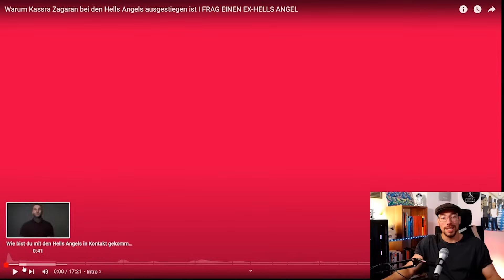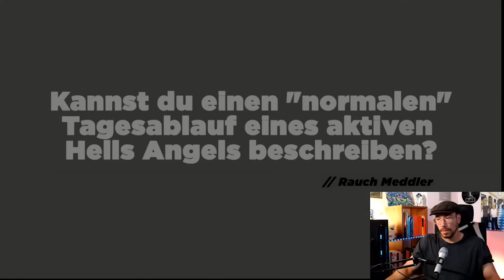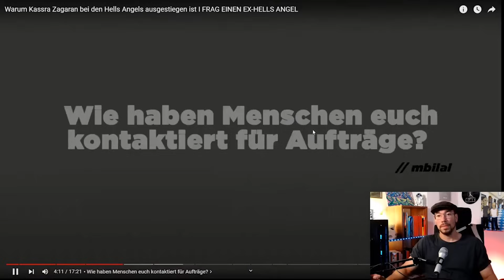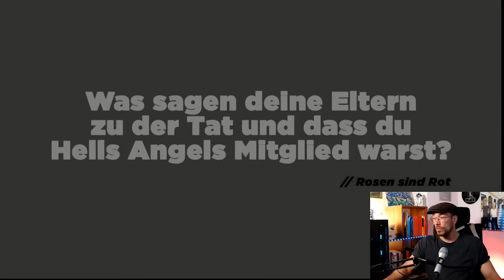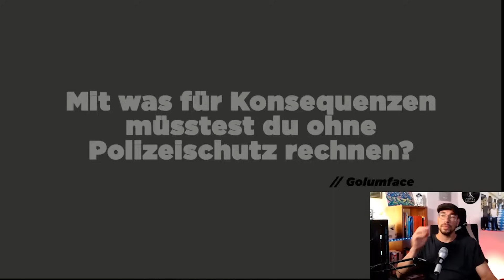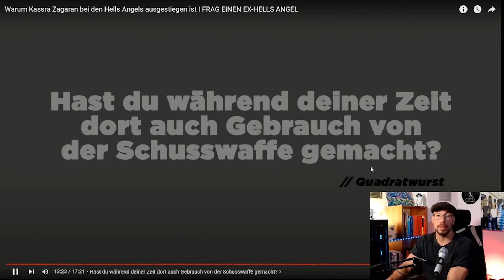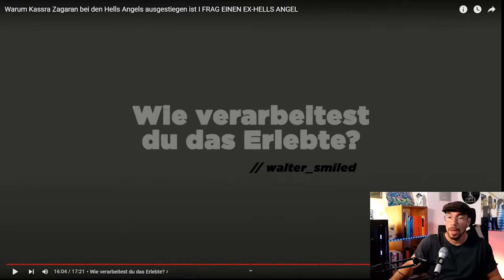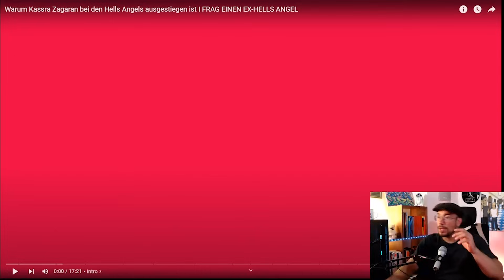Pollux reagiert auf Kassra Zargaran bei Hyperbole: Kronzeuge und Ex-Hells Angel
Kassra Zargaran spricht bei Hyperbole über seinen Ausstieg bei den Hells Angels. Er wurde als einer der Tatverdächtigen des Wettbüro Mords in Berlin festgenommen und sagte als Kronzeuge gegen seine Mittäter aus. Seither lebt er unter Polizeischutz. In diesem Video komme ich echt an meine Grenzen, denn das Thema "Kronzeuge" triggert mich hart!!! Ich gebe mein Bestes, meine Reaktion zu reflektieren - seid nachsichtig mit mir, das ist kein blinder Hate, sondern eben meine persönliche Meinung, die Widersprüche, die ich zu dem Thema in mir trage.

YouTube-Kanalmitglied werden und exklusive Vorteile erhalten:
Kieleck - das Buch von Maximilian Pollux
Mein Podcast beim SWR3: Der Gangster, der Junkie und die Hure
Mein Podcast auf Podimo: POLLUX
Mein 2. Podcast auf Podimo: Letters from a Killer - Briefe aus der Todeszelle